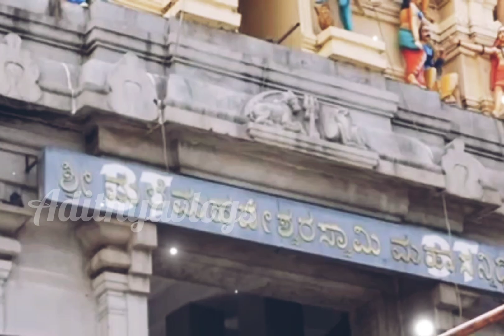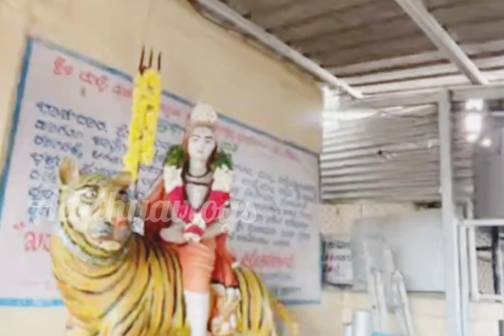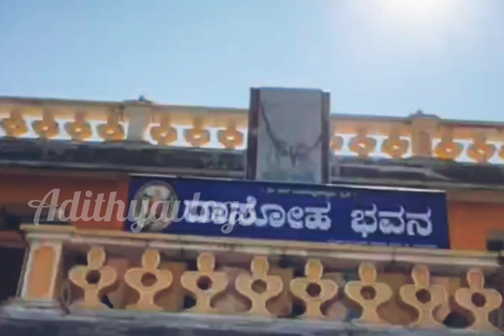Andadagiri Chanda nodiro song🙏🙏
Andadagiri Chanda nodiro song sri male mahadeshwara Swamy songs

Tags
Mahadeshwara song
Mahadeshwara kannada songs
Mahadeshwara songs kannada
Male mahadeshwara songs
Anumale adukara Mahadeshwara song
Bakthi geethegalu
Bole bath songs
huge huge Mahadeshwara
kannada devotional
Maddappa songs
madeva kannada songs
Mahadeshwara dayabarade
Mahadeshwara hills
Mahadeshwara Kathe
Mahadeshwara kathegalu
Mahadeshwara video songs
siddapaji songs

malai mahadeshwara Swamy
mahadeshwara bettake padayare
madahai barthare malege
Ba Nana madeva
manjunatha swamy songs
Madeshwara Daya barade
aanumale hasikondu
andadagiri chanda nodiro
Challidaru malligeya
haadiri raagagala
huge huge mahadeshwara
mahadeshwara bettake padayatre
male mahadeshwara Swamy
male mahadeshwara betta
mm hills
male mahadeshwara songs
Sri male mahadeshwara kathegalu
kannada folk songs
Mahadeshwara swamy bhakthi geethegalu
devotional songs
kannada bhakti songs
Manteswamy katha
shri siddappaji pavada
Shiva songs
Boole nathan song
Kabbalamma songs
bisilamma temple hunasanahalli karnataka
Bisillamma songs
Jaji malligeye kannada song
old folk songs
live mahadeshwara Swamy betta
swamy madeva nimage
male mahadeshwara Swamy songs
mahadeva songs
Mahadeshwara song
kannada devotional songs
sri male mahadeshwara devotional songs
male mahadeshwara hills
Manteswamy kathe
#ಮಳವಳ್ಳಿ ಎಂ ಮಹದೇವಸ್ವಾಮಿ
kabbalamma songs kannada
Bisilamma songs
konamanahalli lakshmana swamy
sri male madeshwara devotional
kannada devotional video songs
devotional songs kannada shiva